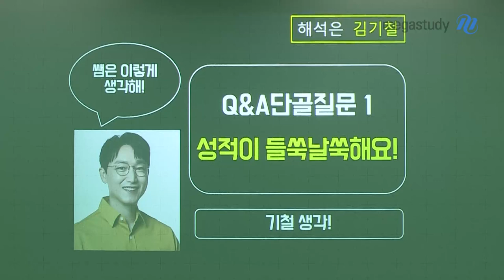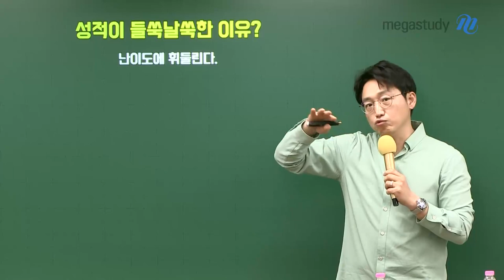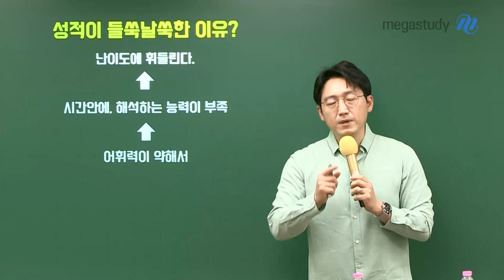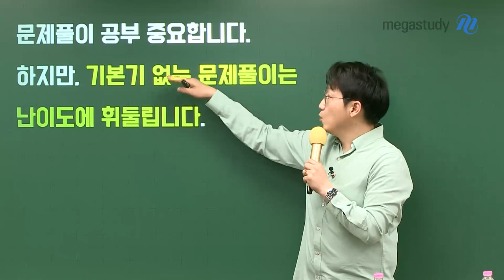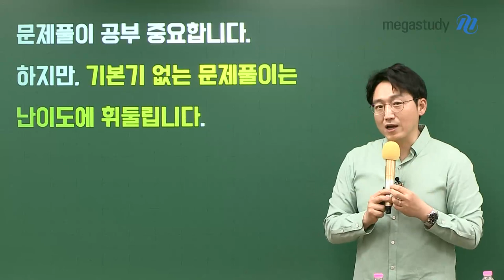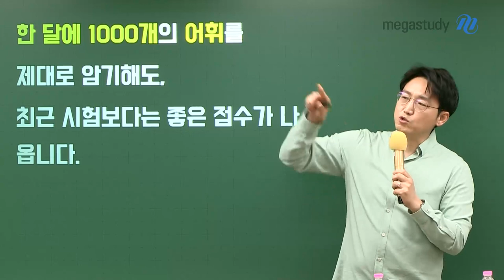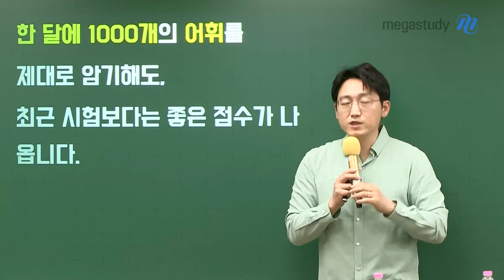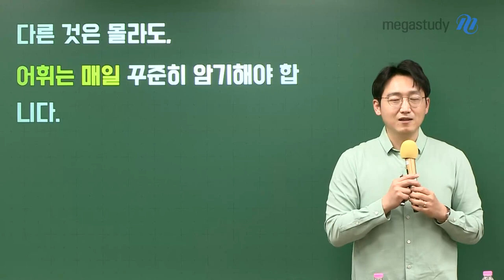[메가스터디] 영어 김기철쌤 - ★기철생각★ Q&A 단골 질문① - 성적이 들쑥날쑥해요!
4월 중순 요즘 이 시기,
기철쌤 현장, 온라인 Q&A 중 가장 많이 나온 질문이 무엇인지 조사해보니
압도적 1위 질문은 바로?!

‘성적이 들쑥날쑥해요..’

# 성적이 들쑥날쑥한 이유?
다의어, 숙어를 제대로 학습하지 않음
어휘력 약함
시간 안에 해석하는 능력 부족
난이도에 휘둘린다!

# 문제풀이 공부도 중요하지만,
기본기 없는 문제풀이는 난이도에 휘둘리게 된다는 것을 명심!

# 한 달에 1,000개의 어휘를 제대로 암기하면,
최근 시험보다는 좋은 점수가 나온다!
*어휘 암기법 관련 캐스트는 아래 URL 참고!

# 다른 것은 몰라도, 어휘는 매일 꾸준히 암기하자!

- 기철쌤에 대해 더욱 자세히 알고싶다면?